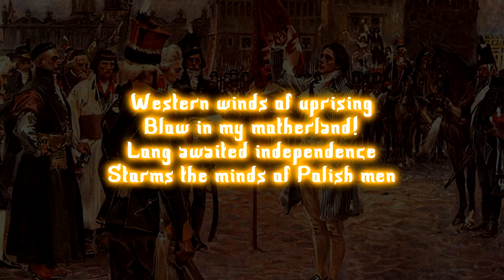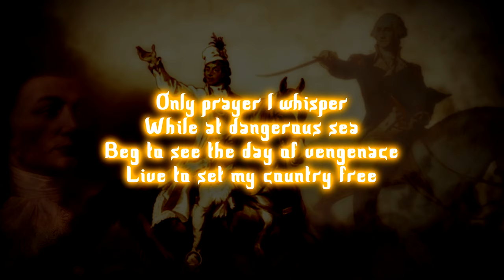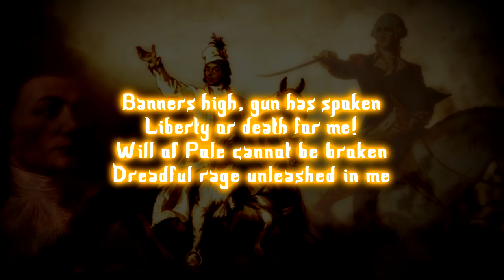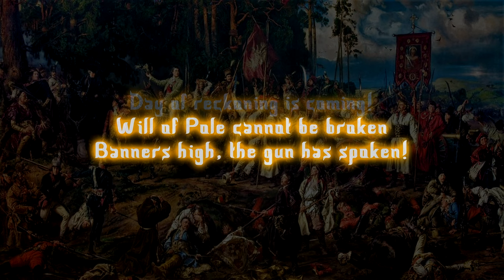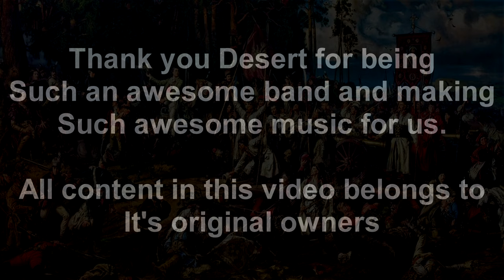Desert - Invincible (English Lyrics)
Tadeusz Kościuszko was a statesman, soldier and revolutionary from Poland.
In the late 18th century, Poland was a country with enemies on all sides, Prussia to the North, Austria to the South and Russia to the east. To make it worse, the Polish king, Stanisław II Augustus was a Russian puppet. Such meddling in Polish affairs turned Tadeusz to republicanism. At the outbreak of war in the 13 colonies in 1776, Tadeusz left his home country to join the fight. He fought in the battle of Saratoga, assisted in the race to the Dan river and fought in the second battle of Camden.
In 1784, he returned to Poland only to find it in political turmoil. Tadeusz later joined the Polish army with the rank of Major General. In 1792, the Russian army invaded with the intent of ending the state of Poland forever
Despite a heroic fight, the Polish army was overwhelmed and the King surrendered the country to a second humiliating partition, shrinking the country to encompass only 4 million people.
Tadeusz was forced to flee the country, but later would return in 1794 to announce an uprising. The polish people fought bravely against their occupiers but were outnumbered too badly.
After a number of victories in the start of the revolt, Tadeusz was captured and the revolt put down.
According to legend, as he was captured he uttered the phrase "Finis Poloniae" meaning "This is the end of Poland" in Latin
Tadeusz lived until 1817 until he died of a stroke after falling from his horse, his goal of a free and independent Poland still unfulfilled